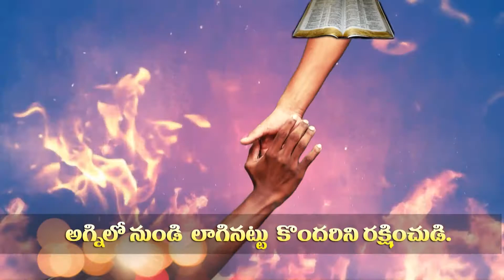Bro Sai. విశ్వాసముతో కూడిన పని విశ్వాసముతో కూడిన దేవుని పని 25 08 2018 P1